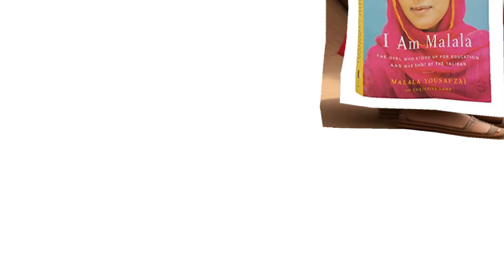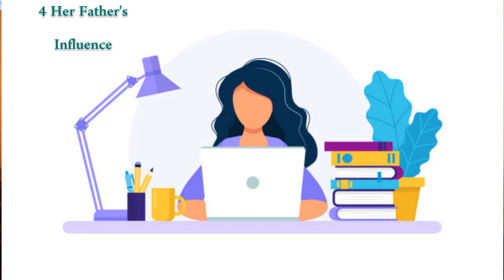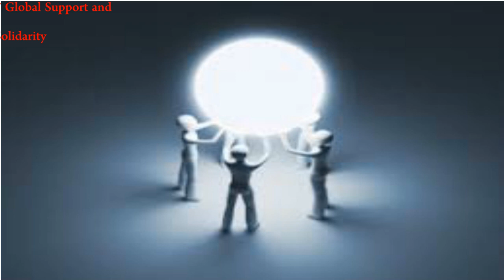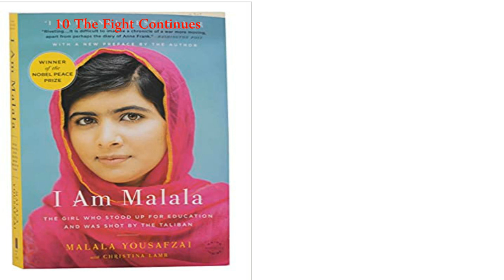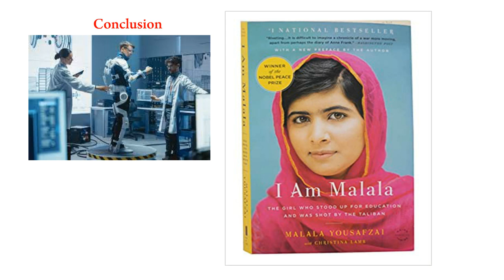I Am Malala by Malala Yousafzai in hindi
This is a audio Book in hindi
we want to help to keep Motivative allways
Be happy and keep learning